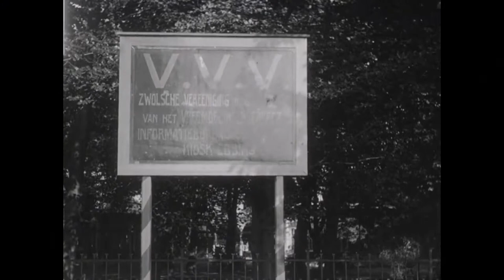Cityscapes of Zwolle (HD) 🔴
Description: Impression of Zwolle: City images. Newsreels in which Dutch subjects of a particular week are presented.

Description (more): -shots of the park along the city Canal, information sign from "The Association for the promotion of tourism"-shots fountain, city pictures, among other things, the sassenpoort, girth with fisherman in rowboat, bridge with traffic, Canal and Our Lieve Vrouwekerk (the ' Peperbus '), classic building with columns and timpanon, statue, water shots with cityscapes and ships, drawbridge, ferry with many horses, voorbijvarend and waiting coaching spring loaded with cars, people, horses and cows.

-shots city park with people walking and pond with swans. Shots cattle market, cloister, various facades and shots of a market on the main market square church with facade on "likeurstookerij". Interior of a church and close up of a dog.